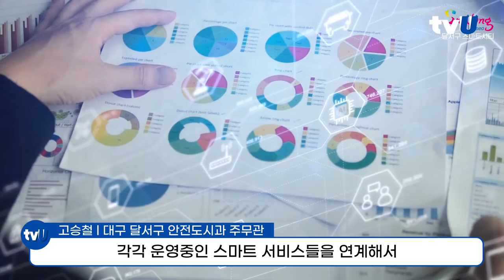【스마트시티】 대구 달서구, 스마트통합플랫폼 구축! ┃객원기자가 간다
대구 달서구, 스마트통합플랫폼 구축!